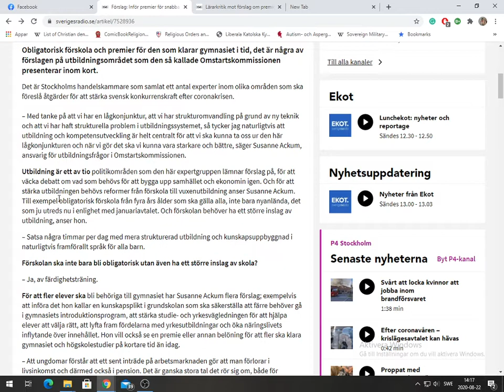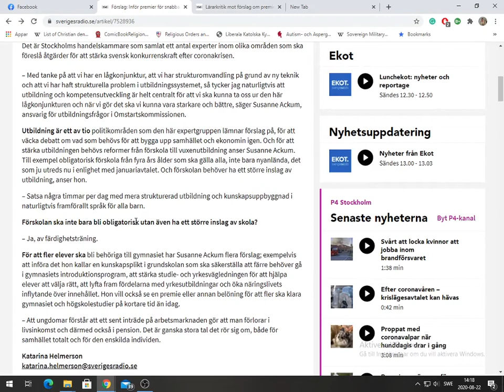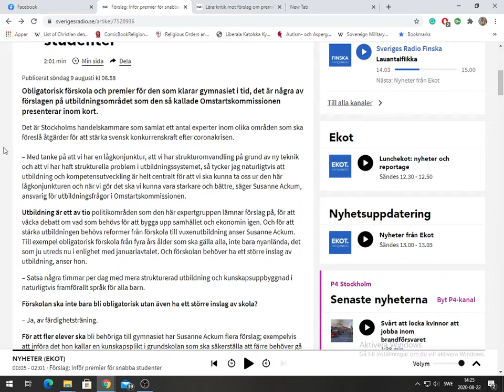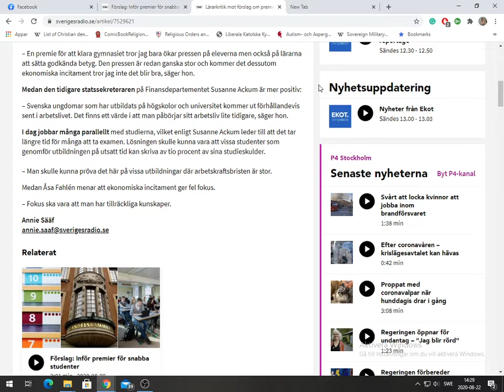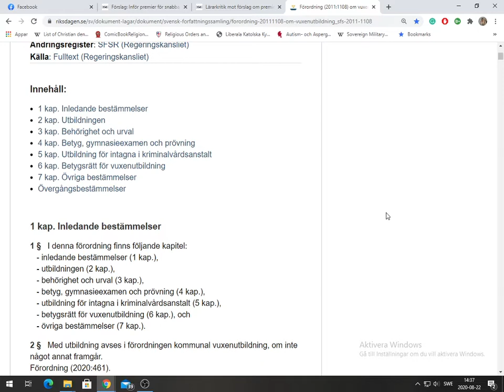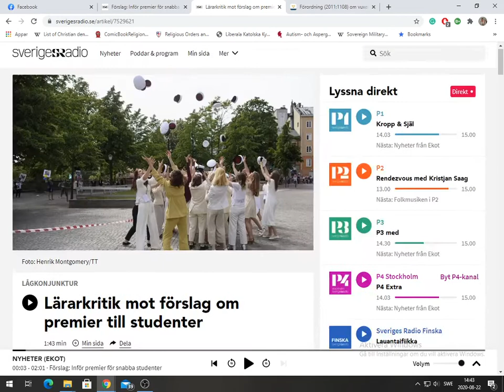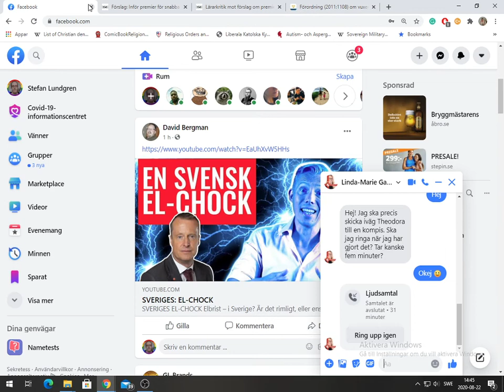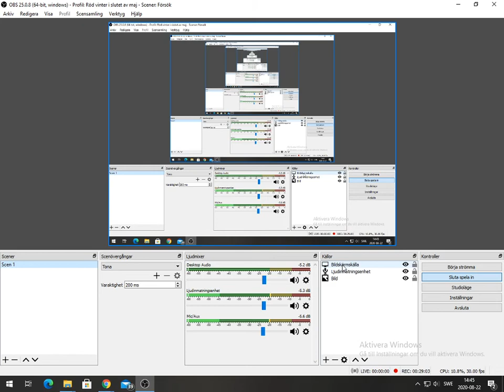Samtal om skolfrågor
Källa